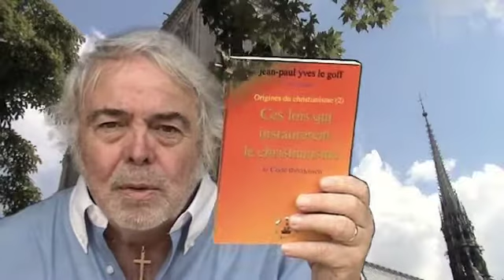origines christianisme code théodosien